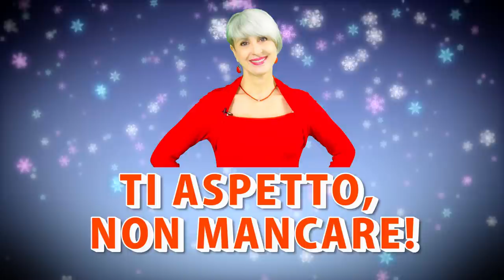I miei REGALI di NATALE 2016 per VOI! TANTI NUOVI VIDEO per NATALE e CAPODANNO!!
Ciao amici! Per festeggiare il Natale 2016 e il Capodanno 2017 insieme, ho preparato tanti nuovi video da condividere con voi... Così ho fatto un video dove ve li racconto tutti :) Segnatevi le date, mi raccomando, così non ne perdete nemmeno uno. Vi aspetto!

SCOPRI il MIO EBOOK per
DIMAGRIRE e STARE in FORMA DURANTE le FESTE

Nota bene

Simona Vignali